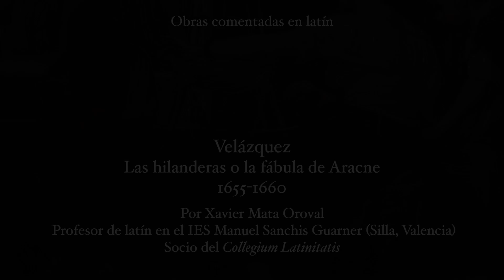"Las hilanderas o la fábula de Aracne", de Velázquez, con comentarios en latín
"Las hilanderas o la fábula de Aracne" (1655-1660) de Diego Velázquez comentado en latín por Xavier Mata Oroval, profesor de latín en el IES Manuel Sanchis Guarner (Silla, Valencia) y socio del Collegium Latinitatis.​

Este comentario forma parte de un recorrido impartido en latín para conocer algunas de las obras de la exposición: "Pasiones mitológicas: Tiziano, Veronese, Allori, Rubens, Ribera, Poussin, Van Dyck, Velázquez".

Subtítulos disponibles en latín, español e inglés.

"The Spinners, or the Fable of Arachne" by Diego Velázquez with comments in Latin

"The Spinners, or the Fable of Arachne" (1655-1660) by Velázquez with comments in Latin by Xavier Mata Oroval, Latin teacher at IES Manuel Sanchis Guarner (Silla, Valencia) and member of the society Collegium Latinitatis.

Latin, English and Spanish subtitles available.